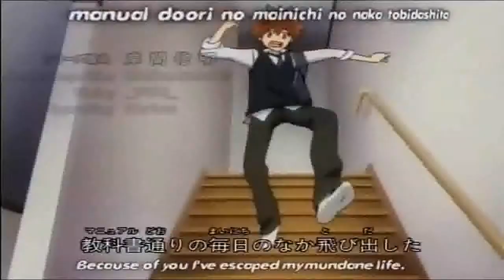Multi Anime Opening - [Crawl]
A MAO Using the song crawl and these respectful anime
Anime:Star Driver
          Fairy Tail
          Katekyo Hitman Reborn
          Korewa Zombie Desu ka
Song:Crawl
Artist:Veltpunch

Infringement intended at all.